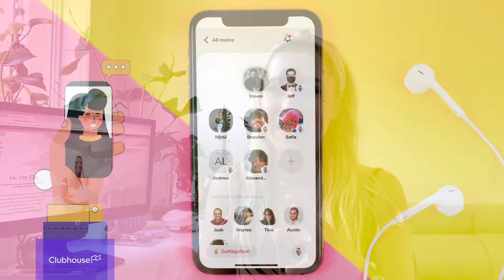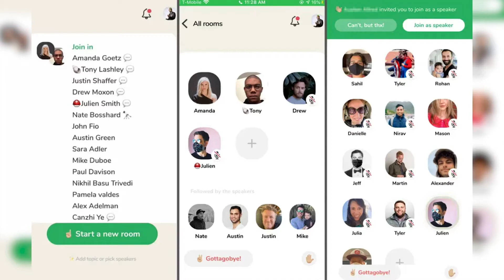CLUBHOUSE, WHAT IS IT AND HOW TO GET AN INVITE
You may have heard to a brand new social media app taking over the world, Clubhouse! I tell you about my experience, how to use it and how to get an invite for it.

Social Pages
ADDRESS
WEMBLEY 6913
AUS